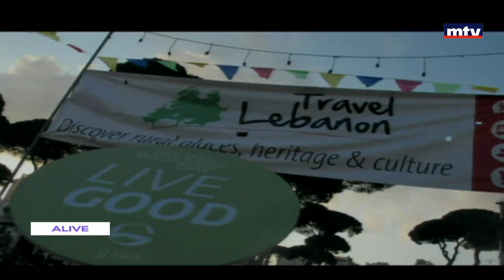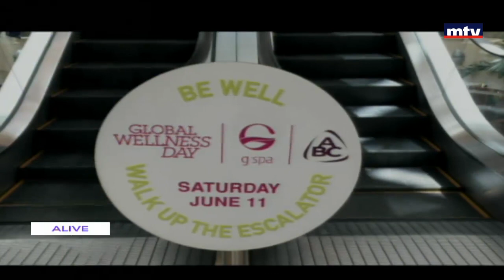In Town - The Global Wellness Day - 20/06/2016